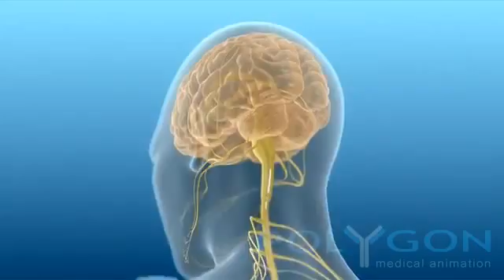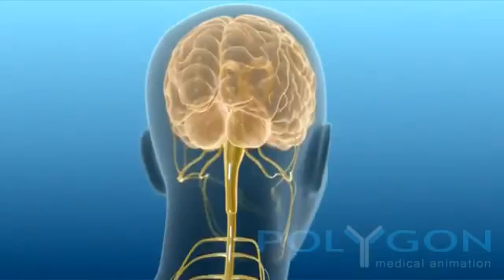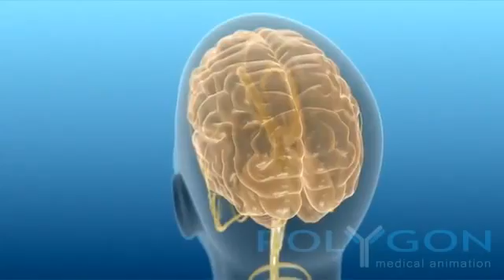Multiple Sclerosis medical animation Polygon Medical Animation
a REALLY GOOD basic information video about
MULTIPLE SCLEROSIS